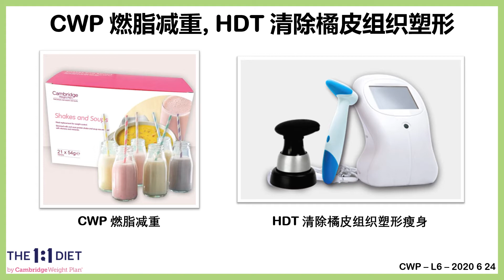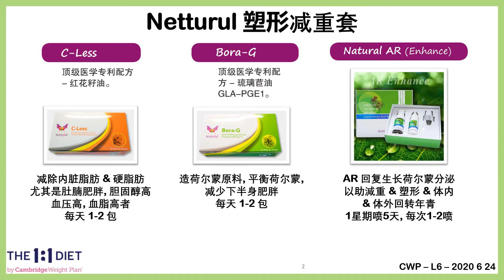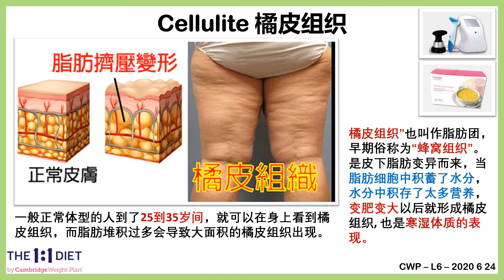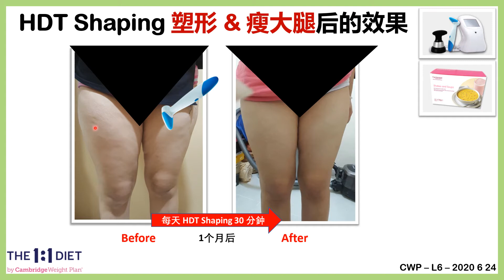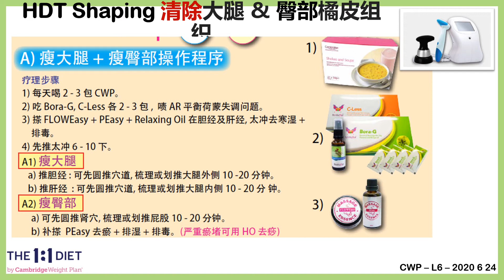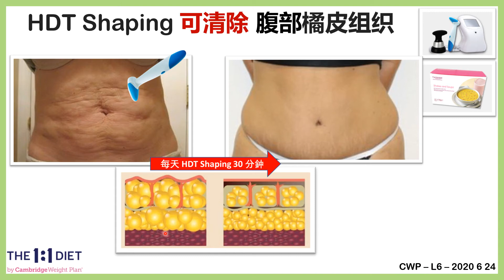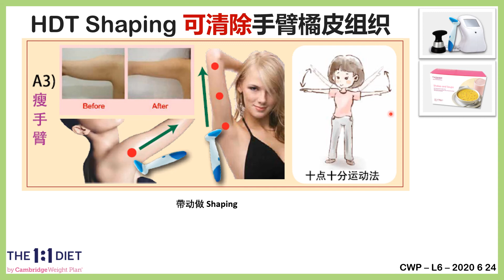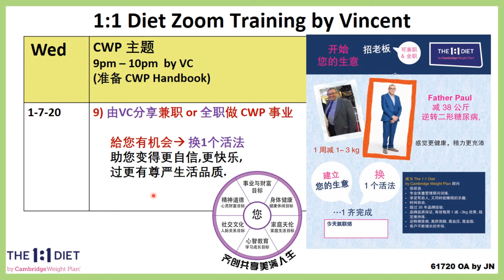HDT Shaping by VC